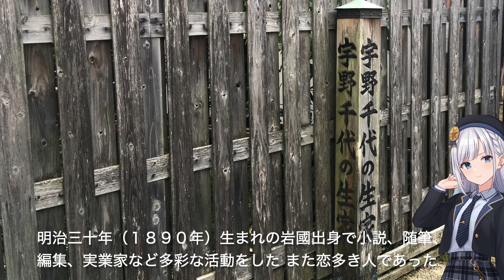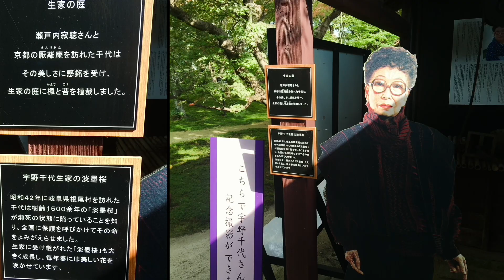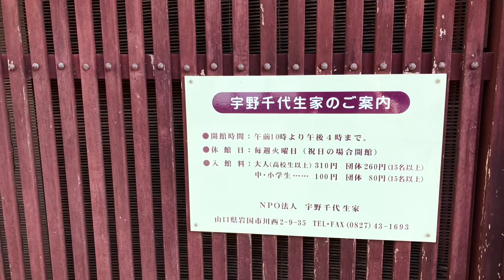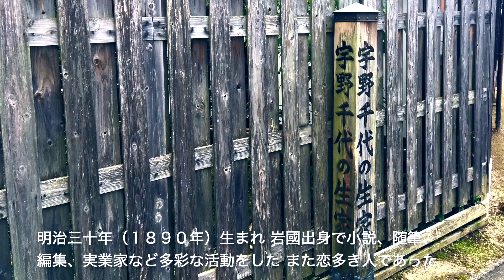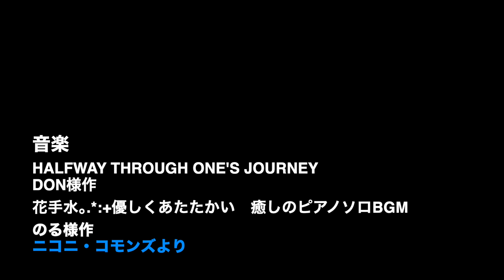【Voice peak 】彩澄りりせと行く防長路巡り／作家 宇野千代 生家の庭園と紅葉 岩国市川西 〜 Japanese novelist Chiyo Uno's garden 〜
Voice peak版再編集　紅葉初期と最盛期〜終盤へ向けての時期　岩国市川西の旧道筋にある宇野千代さんの生家。
宇野千代さんの残された苔と楓の多い庭と遺品などが今も守られ公開されています。
R3年の紅葉時期に二度訪問
上半身の石の見事な仏像は入魂ていうんですか？宇野先生がちゃんとされているそうです。
　薄墨桜や新緑にまた行きたいね。
先生の貴重な展示等もあるので管理人さんには許可いただいて撮影しています。
庭と建物以外展示物などは撮影NGなのでカットしています。

この日庭で結婚式の前撮りをされていましたが撮影編集はうまく回避してますでしょ＾＾›
その１＝紅葉初め　　　　　00:00〜
その２＝紅葉終盤期の様子　05:07〜